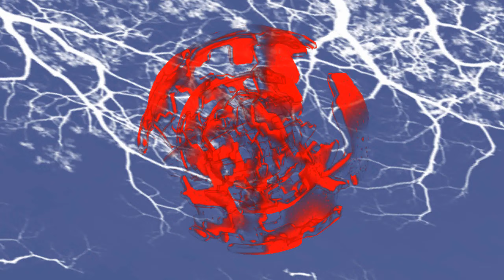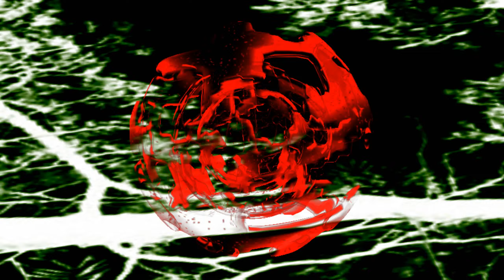KORG ELECTRIBE 2 & VOLCA KICK & BASS - PRUNING TREES IN THE GARDEN